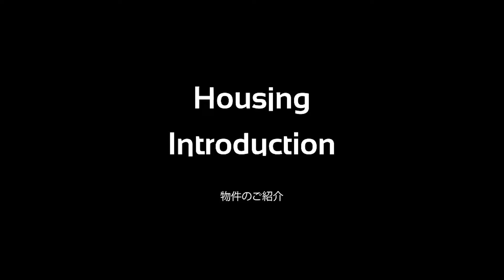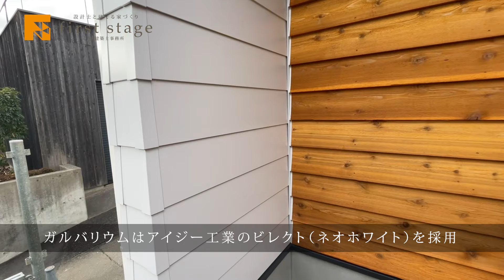【ルームツアー】「白ガルバとレッドシダーが映える長期優良住宅×耐震等級3のニ階建て」が見どころの完成見学会｜注文住宅のファーストステージ一級建築士事務所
‹必ずもらえるマックカード3000円分！完成見学会情報はこちら›

2023年11月18日より開催しています完成見学会にはじめてご来場いただきました方にマックカード3000円分をプレゼントしております。（※終了時期は未定ですのでこの機会にぜひ見学会にご参加くださいませ。）

守谷市にて開催しました注文住宅新築完成見学会！設計士菱沼大晃がご案内いたします。

【見どころ・特徴】
□ 自由設計で作った長期優良住宅、耐震等級3。
□ 4LDKの回遊動線。
□ オープン階段。
□ 外壁ホワイトのガルバとアクセントのレッドシダー。
□ 書斎。
□ 繋がった子供部屋。
□ 2Fホールに設けたスタディスペース。
□ 北側玄関。
□ 調湿機能付きAC。
□ 室内環境を快適に保つ断熱材「セルロースファイバー」。

★ファーストステージ一級建築士事務所

‹ポイント›
■【ファーストステージだからこそできること】
（1）暮らしをデザインし
（2）高性能な建築を行い
（3）長期的なアフターメンテナンス
の3つにより、理想の暮らしを100年住み継ぐ住まい。単に住宅を購入する、あるいは建てて終わりではなく、100年、3世代が安心してすごせる暮らしをご提案します。

■【設計士に直接相談できる】
ファーストステージでは、経験豊富な設計士がお客様の想いを超えるおしゃれで快適な家づくりをお手伝いします。こだわりの自由設計、高いデザイン性、自然素材を使った注文住宅などお気軽にご相談ください。

■【こんな方にオススメの見学会】
・使用している設備や素材を確認したい
・現実的な目線で建物を見たい
・こだわりとコストとのバランスにお悩みの方
・ファーストステージの建てた家を見てみたい

‹その他の見学会の物件のご紹介動画はこちら›